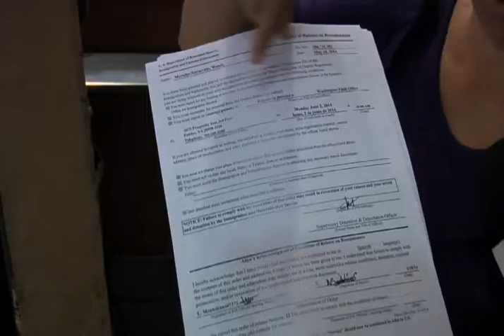Noticiero Enrique Gratas- Liberan Indocumentadas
Ante el asombro de las propias beneficiadas ICE liberó a varias mujeres indocumentadas y a sus hijos e Texas.